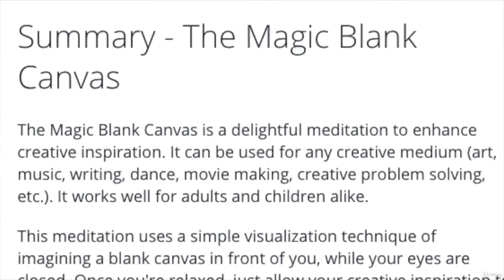5-Minute Mindfulness Meditations for Children, 8 Years & Up - learn Meditation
5-Minute Mindfulness Meditations for Children, 8 Years & Up - learn Meditation
What you'll learnHow to successfully use a mindfulness meditation for CREATIVITY.How to successfully implement a mindfulness meditation to ENERGIZE the body and mind.,How to successfully implement an EMOTIONAL INTEGRATION mindfulness meditation.How to successfully implement a mindfulness meditation with PURE TONE.How to successfully reduce mental and emotional chaos with a mindfulness GROUNDING meditation.How to create a deep soul connection with NATURE.
Children are magical people with amazing inner worlds, just waiting to be opened. In this course, 5-Minute Mindfulness Meditations for Children, that’s exactly what we’re going to do, open the doors to the magical inner worlds of your children.For KidsThis course provides six unique 5-minute meditations, designed especially for your kids. This course provides tools to enrich the lives of your children by fostering their emotional and mental health, enhancing their creativity, and deepening their spirituality for as long as they live.For Grown-upsEach meditation is also accompanied by a video lecture and written summary script for adults. The scripts can be used for you to lead meditations with kids later on. Don't forget, the meditations are great for you old folks too!Benefits of MeditationMeditation can give your children a significant advantage in their development as they enter this rapidly accelerating world. Science has illuminated numerous health benefits associated with meditation that can have a positive impact on their lives as they grow. Some of those benefits include:Reducing StressCalming Unwanted Behavior and EmotionsExpanding their Capacity for Creativity and LearningIncreasing the Likelihood of Happiness and Well-BeingI know children today are born into a world filled with challenges. But that’s why I created this course. I’ll teach you techniques you can share with your kids, in just a few minutes. It’s easy, it’s wonderful, and anyone can do it. All you need is the desire to make their lives better.In this course, kids will learn meditations to:Enhance CREATIVITY.Increase ENERGY.SETTLE DOWN.CALM disruptive EMOTIONS.Create magical feelings with SOUND.Deeply connect with NATURE.In this course adults will learn:Through VIDEO LECTURES, the strategies, techniques, and methodology behind leading meditations for children.Through WRITTEN SUMMARIES the strategies, techniques, and methodology behind leading meditations for children.
What students are saying about Joseph’s courses:I enjoyed the course. There was very good practical tips to ground energy and I especially like the integration of calming disruptive emotions meditation which could work for adults also. I like the magic blank canvas meditation to enhance creativity for children or adults also. You gave a great insight in a simple way of what energy is to kids and you get that across very nicely to them in a practical and calm manner. Loved it. Thank you, Melissa O'Neill… the meditations are next level awesome. Courtney SeardI'm doing a couple of Joseph Drumheller courses and he's a really fantastic teacher. His approach is very genuine and authentic. He spent many years providing support to terminally ill cancer patients. Highly recommended. Phil StrongYou know, Joseph, I really appreciate the reminder that unresolved emotional charges INFLUENCE our decision making and behavior. I can see that this has played out in my life to my great misfortune. At this stage of my life, it is very important for me to take charge of these ancient emotional triggers, and create a much healthier and happier existence. I love your class, Joseph. Thanks again for all of your hard work! Laurel Gay EdwardsYour delivery was warm and natural and your sincerity and love of meditation shines through. I can see how much work has gone into this course and I'm sure it will reach and help many, many, many people. It's so nice to 'meet' someone with very similar views on meditation and an approach to teaching that chimes with my own. I wish you every success! Linda HallJoseph Drumheller's practical, earthy approach to meditation, along with his soothing voice and approachability provide a comfortable place to begin a new practice or gain deeper insights to those more established. Speaking as a lifelong meditator myself, I recommend his work. Judy BlackwellI will say that the main thing I look for in someone in such a course is that they exude